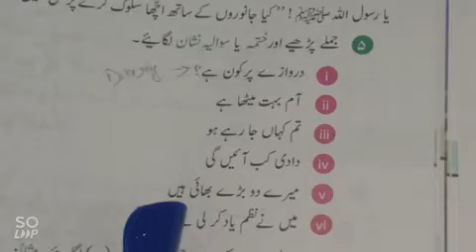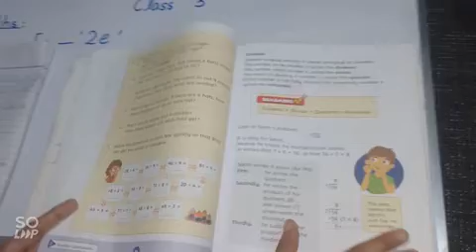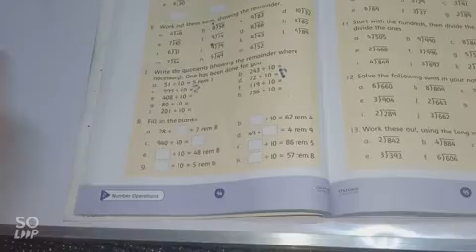CLASS 3 WEEK 3 DAY 3